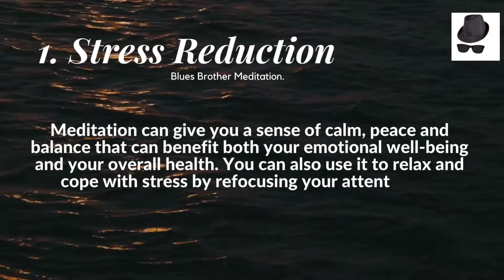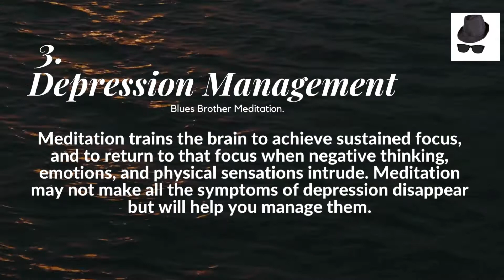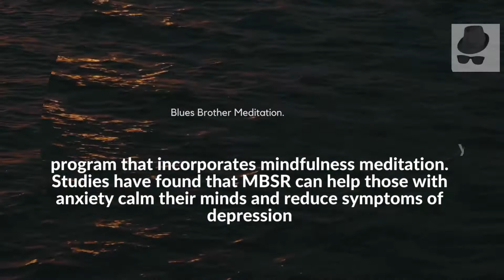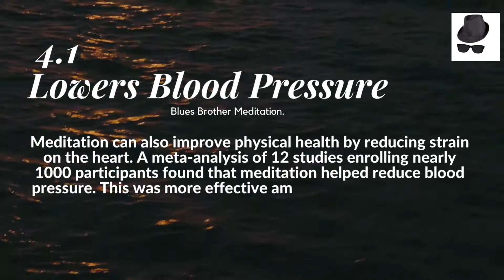Why you should start Meditation part 1 of 3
Scented Candles'
FRUPPL Melting Wax Lamp Romantic Scented Candle Timing Insulation Pad Non-slip Pad
Wellness Starts Today. In life, there's always a solution to a problem.

Not taking control of the situation and doing nothing will only make your problems worse.

Health Information on ways to cope with your stress, anxiety and depression.

health, wellness, stress, depression, anxiety, strategies to manage stress